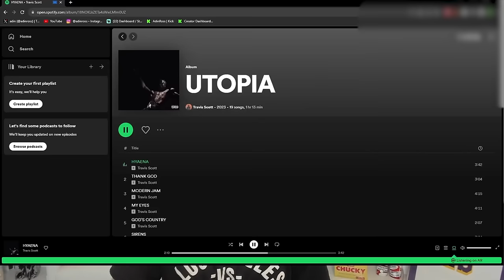Adin Ross Reacts To UTOPIA - Travis Scott